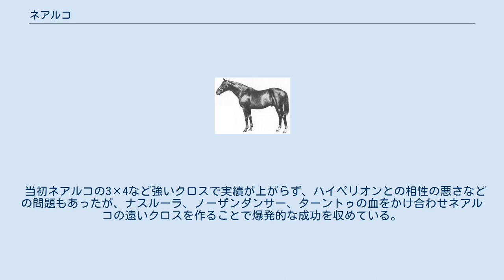ネアルコ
ネアルコ (Nearco) はイタリアの競走馬。
1930年代後半に活躍した。
リボーに並ぶフェデリコ・テシオの傑作といわれ、競走馬として14戦14勝の戦績を残し、種牡馬として1947年と1949年にイギリス・アイルランドのリーディングサイアーとなった。
 馬名の由来は紀元前6世紀のギリシャの画家ネアルコスに因んだもの。
体高は162.6センチメートル。
直系子孫は世界のサラブレッドの約半数を占めるまでに発展している。
 ネアルコは1935年1月、母のノガラが交配のために訪れていたイタリアの牧場で生まれた。
ノガラはネアルコの生産者でもあるフェデリコ・テシオが購入した繁殖牝馬キャットニップの産駒で、当初テシオはノガラにイギリスの名種牡馬であるフェアウェイを配合しようとしたが、機会を得ず、その全兄であるファロスを配合してネアルコを生産したと言われる。
 ネアルコは1937年6月に競走馬としてデビューすると、同年11月にかけて伊グランクリテリウムを含め7連勝し、この年のイタリアにおける最優秀2歳馬に選出された。
翌1938年も連勝は続き、パリオリ賞、デルビーイタリアーノを制しイタリアクラシック2冠を達成したほか、古馬を相手にイタリア最大のレースといわれるミラノ大賞典も優勝した。
ミラノ大賞典優勝の時点でネアルコの戦績は13戦13勝というもので、テシオの元には世界中から購入の申込が殺到したがテシオはこれを断り、6月に当時世界有数の国際レースであったフランスのパリ大賞典に出走させた。
このレースにはイギリスのダービーステークス優勝馬ボワルセル、フランスのジョッケクルブ賞優勝馬シラ、フランスのディアヌ賞優勝馬フェリーなど英仏の有力馬が多数出走したが、ネアルコはオッズ29:10と最も人気を集め、レースでは人気に応え優勝した。
 パリ大賞典の4日後、ネアルコはイギリスのブックメーカー兼競走馬生産者のマーチン・ベンソンに6万ポンドで売却された。
この価格はサラブレッドの売却額としては当時の世界最高額であった。
トレード成立によってネアルコはイギリスへ渡り、以後レースに出走することなく種牡馬となり、ニューマーケットのビーチハウス牧場で供用された。
ネアルコの種付け料はバーラム、ソラリオの500ギニーに次ぐ400ギニーと高額であったが、種付け申込を始めるとわずか2時間で向こう3年分の予約が埋まるほどの人気を集めた。
 産駒は初年度産駒のレディシビルとナスルーラが1942年の2歳フリーハンデの首位と2位を占めるなど初期から活躍を見せ、その後も二冠馬ニンバス、ダービーステークス優勝馬ダンテなどを輩出。
1947年と1949年にイギリス・アイルランドのリーディングサイアーとなった。
 ネアルコの産駒も多くが種牡馬として成功し、そのサイアーラインはアメリカを中心に大きく発展していった。
現在に至るサラブレッドの血統の父方を辿ると、その多くはネアルコに辿りつく。
20世紀の最も成功した種牡馬であるナスルーラとノーザンダンサーがネアルコの直系子孫であり、そのほかに日本のサンデーサイレンスやオーストラリアのサートリストラムという名種牡馬の父系祖先にあたるターントゥの父ロイヤルチャージャーもネアルコの産駒である。
 当初ネアルコの3×4など強いクロスで実績が上がらず、ハイペリオンとの相性の悪さなどの問題もあったが、ナスルーラ、ノーザンダンサー、ターントゥの血をかけ合わせネアルコの遠いクロスを作ることで爆発的な成功を収めている。